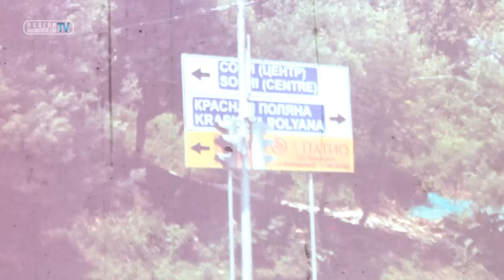RUSLAN NIGMATULLIN TV @ Episode 16 SOCHI